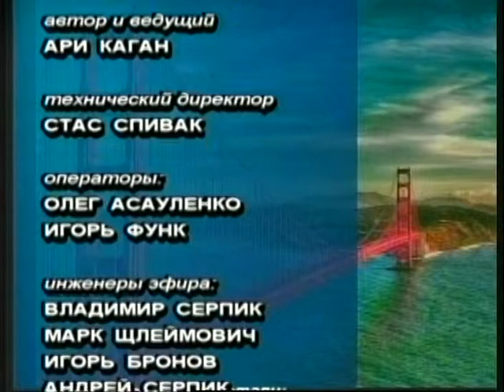Ураган "Сэнди". Два года спустя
Чем больше проходит времени после разрушительного урагана "Сэнди", тем отчетливее становятся видны проблемы, которые не решены до сих пор. Об уроках урагана и его последствиях, неудовлетворительной работе властей по оказанию помощи жертвам "Сэнди" идёт речь в передаче Ари Кагана "У нас в Америке". В передаче принимает Марк Трейгер.